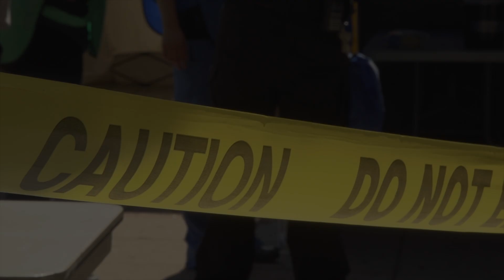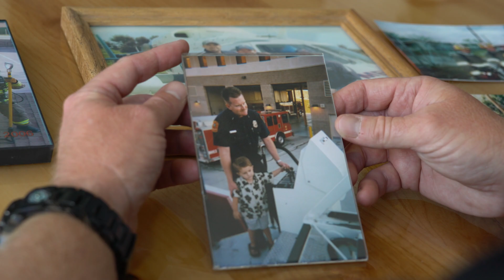Hear From an Emergency Medical Care Alumnus - David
A strong emergency medical services (EMS) system is built from a network of skilled and knowledgeable emergency medical care providers who understand the complexities of patient care and the environment in which they work.Emergency Medical Care

Most prehospital provider training and education programs prepare individuals to work on the front line as emergency medical technicians (EMT) or paramedics (EMT-P). The continuum of care that begins with frontline prehospital care providers in the field also extends into the hospital and includes emergency department technicians, nurses, and respiratory therapists. Loma Linda University recognizes that few opportunities exist for these individuals with a dedication and commitment to emergency medical care to pursue educational advancement.

The Emergency Medical Care Program at Loma Linda University offers a bachelor of science degree to expand the clinical knowledge of prehospital care providers and offer them an educational foundation from which to pursue leadership career roles in emergency services systems.

At the EMC Program, our mission is "To provide education to develop, enhance, and advance opportunities of our students in the emergency professions."